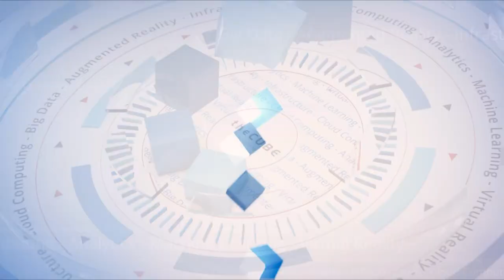Rob Lee, Pure Storage | Pure Accelerate 2019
Rob Lee, VP, Chief Architect, Pure Storage, sits with Lisa Martin & Dave Vellante at Pure Accelerate 2019 in Austin, TX.

Customer choice drives Pure’s offering with AWS as it expands hybrid cloud options

When it comes to storage capabilities, what does the hybrid cloud mean to an enterprise?

For Pure Storage Inc., the answer is being able to send data inexpensively to the public cloud, having the ability to restore information either on-premises or in the cloud, and backing up data volumes across a multitude of platforms.

“What we’re looking to achieve is quite simple,” said Rob Lee (pictured), vice president and chief architect at Pure Storage. “We want to give customers the choice, whether they want to run on-premises or in the cloud. We don’t want to put customers in a position where they feel they have to make that choice and feel trapped in one location or another because of lack of features, lack of capabilities, or economics.”

Lee spoke with Dave Vellante (@dvellante) and Lisa Martin (@LisaMartinTV), co-hosts of theCUBE, SiliconANGLE Media’s mobile livestreaming studio, during the Pure//Accelerate event in Austin, Texas. They discussed the approach taken by Pure to tailor its technology for use in the public cloud and how the company has been surprised by use cases for one product in particular (see the full interview with transcript here). (* Disclosure below.)

Differentiated product for AWS
Among the latest announcements from Pure was that it would partner with Amazon Web Services Inc. to offer its on-premises storage software in the public cloud. The outcome was Cloud Block Store on AWS, Pure’s operating system optimized for the AWS environment.

“Why that partnership has been so successful is we’re both driven by the same thing, which is customer success,” Lee said. “It became pretty clear to them that we were setting out to build a differentiated product and not just tick off checkboxes. That’s when their eyes really opened.”

Some storage solutions originate to address a particular enterprise need and then customers select the use cases that ultimately determine a technology’s role and direction in enterprise computing. This has been the case with Pure’s FlashBlade product, designed to provide file and object storage solutions.

“We’ve been surprised at a lot of the use cases that the FlashBlade product has been put into play for,” Lee noted. “Artificial intelligence was one of them. That’s really taken off, and it was very much a customer-driven area.”

Watch the complete video interview below, and be sure to check out more of SiliconANGLE’s and theCUBE’s coverage of the Pure//Accelerate event. (* Disclosure: TheCUBE is a paid media partner for the Pure//Accelerate event. Neither Pure Storage Inc., the sponsor for theCUBE’s event coverage, nor other sponsors have editorial control over content on theCUBE or SiliconANGLE.)